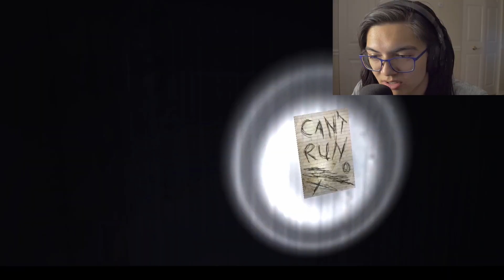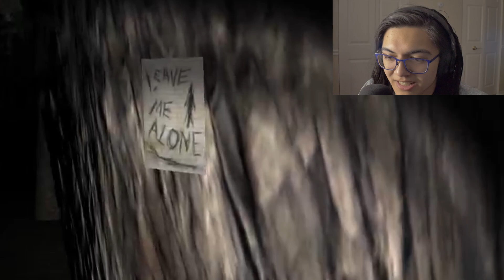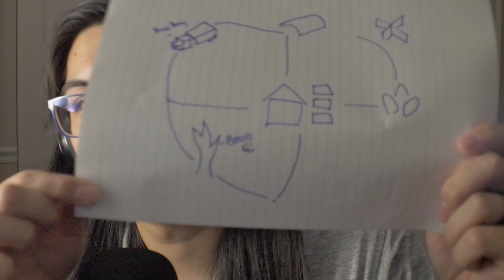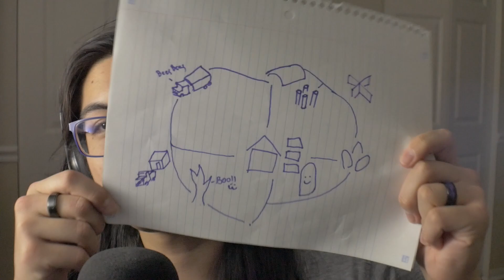No Way, It's 2013!? - Slender: The Eight Pages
Can't believe it 2014 just a month away

Tracks Used-
Moron
Lounge Bossa
Clash of Heroes